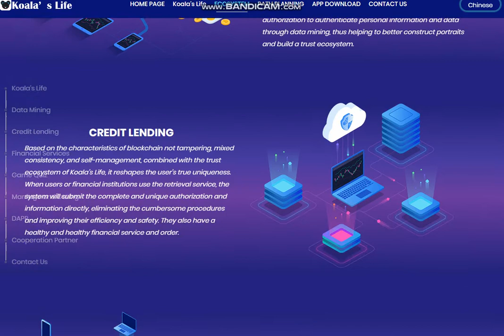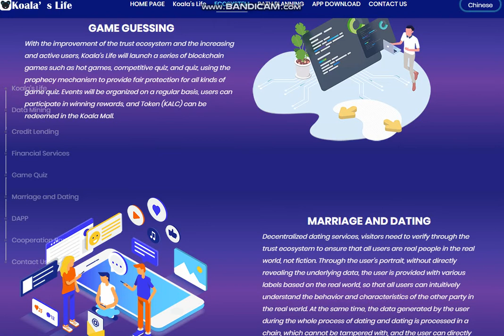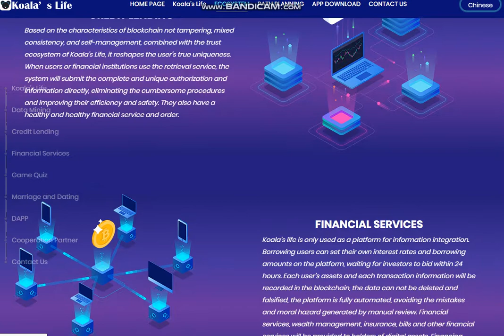Обзор проекта Koala’s Life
ETH: 0x24CE9603B309b6290259b65d187EEcD451209Be7